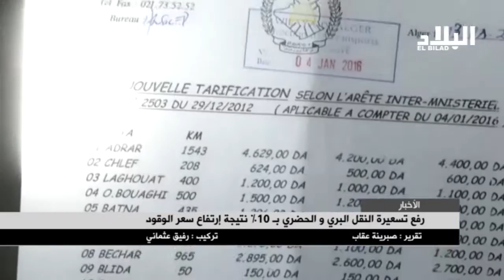رفع تسعيرة النقل البري و الحضري ب10% نتيجة إرتفاع سعر الوقود -el bilad tv -